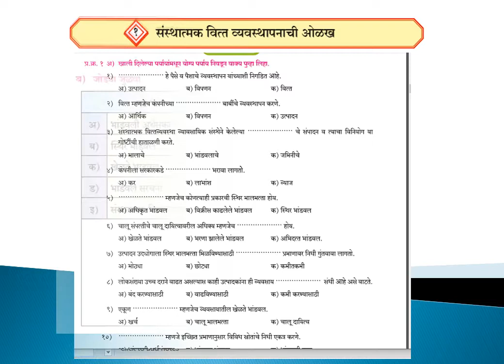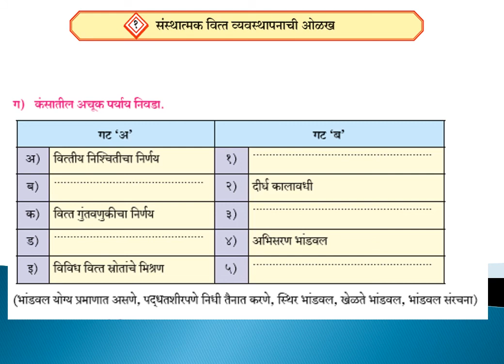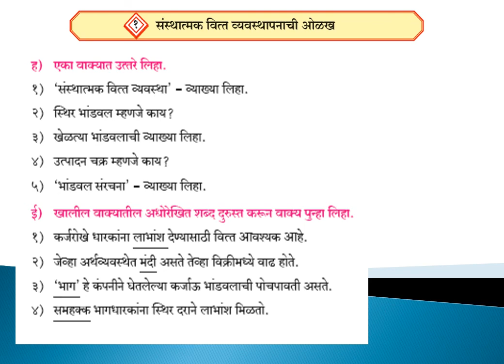वर्ग 12 वा संस्थात्मक वित्त व्यवस्थापनाची ओळख Quetion Secretarial Practice Y. P. Ramteke Commerce